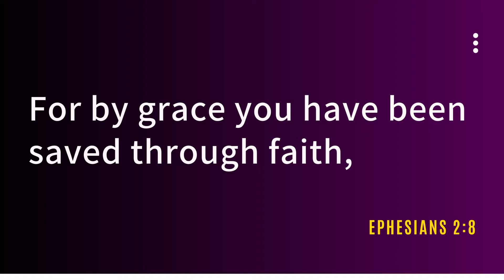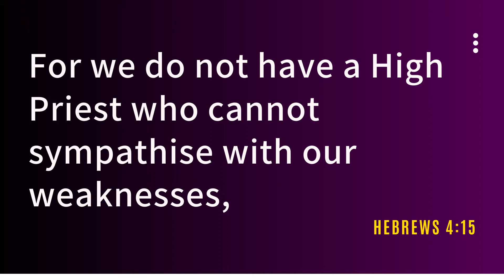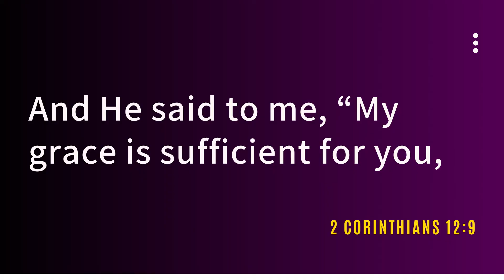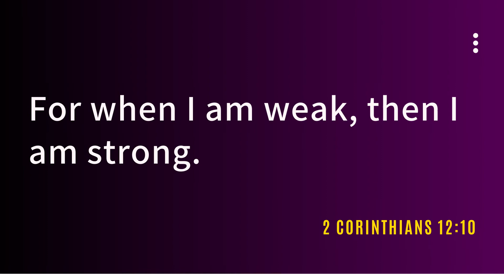Trust His Works Not Your Own | New Year Message | Word of Faith Centre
Pastor Kingsley shares a message to take us into the new year.

Scriptures:
Ephesians 2:5, 8-9, Hebrews 4:14 and 2 Corinthians 12:9-10.

The Word of Faith Centre is a growing and family focused church located in Luton and Bedford. We are part of The Apostolic Church UK.